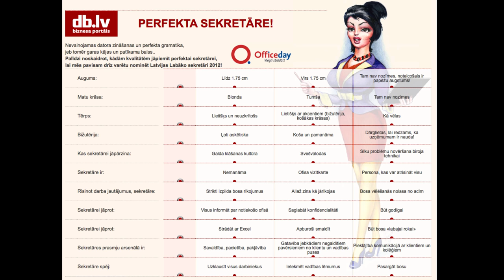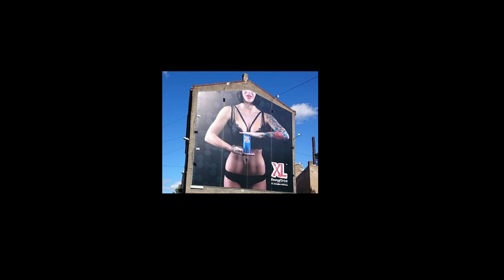Stereotyping Gender — How Is This Still A Thing? | Linda Curika | TEDxRiga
Gender stereotypes in media are capable of driving a sane person insane; yet still they persist. Is fighting stereotypes head-on hopeless?

Linda is one of the first and most recognizable Latvian feminists. For more than 10 years she has observed and written about the ways the media stereotypes gender and minorities. Recently she has stopped writing and started talking, by way of stand-up comedy. During her spare time Linda writes stories. Mostly these are not published as Linda  is considering the option of being one of those writers who are 'discovered' after their death.